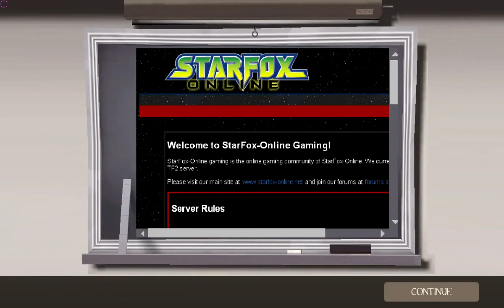TF2 SFO Game Night 2012/09/15 - Part4